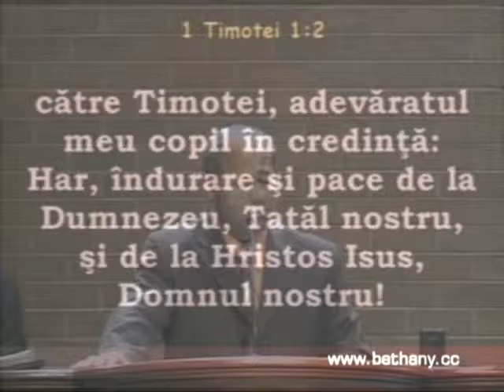Luigi Mitoi - Cartea 1 Timotei (Introducere) - partea 1